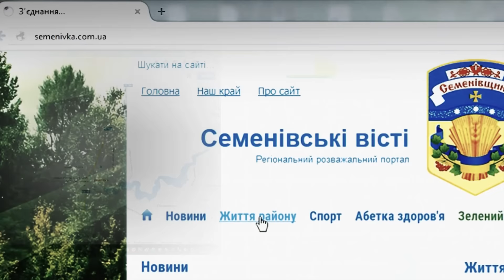«Життя району ONLINE» #21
Олександр Кохан